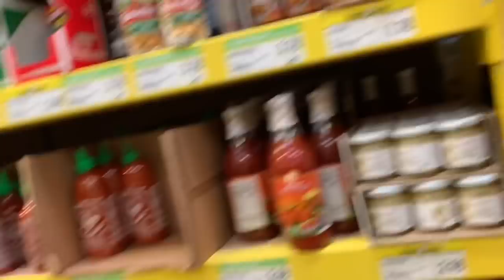Asi Es Como Esta La Situación En Dónde Vivo (Las Tiendas Están Vacías,ESTOY PREOCUPADA)